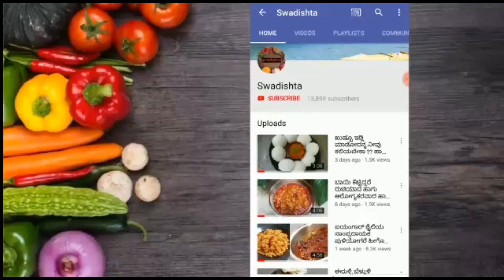ರುಚಿಯಾದ ಬಾಯಿ ಚಪ್ಪರಿಸುವ ಐದೇ ನಿಮಿಷದಲ್ಲಿ ಮಾಡುವ ಅತ್ತಿಕಾಯಿ ಉತ್ತರ ಕರ್ನಾಟಕದ ಬಜ್ಜಿ ನೀವು ಮಾಡಿ